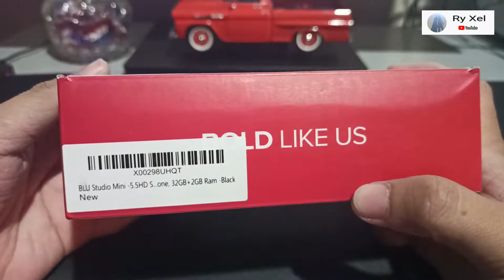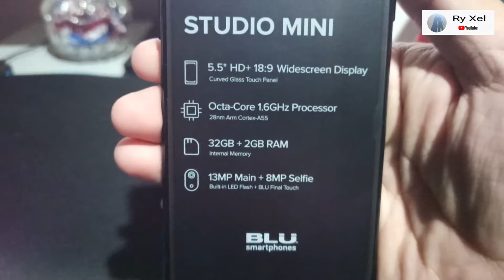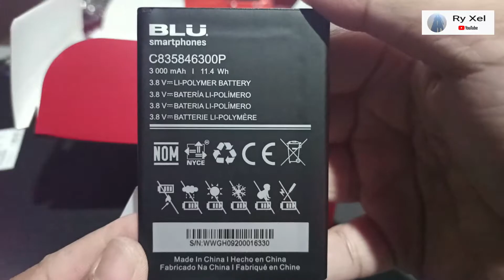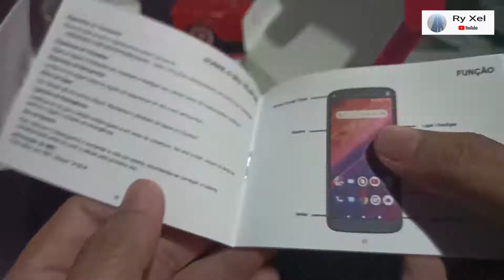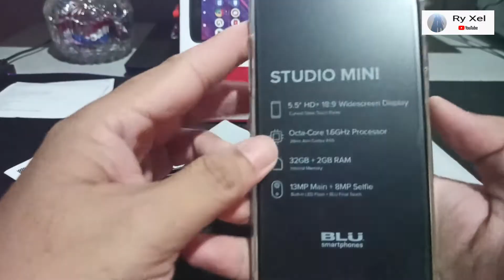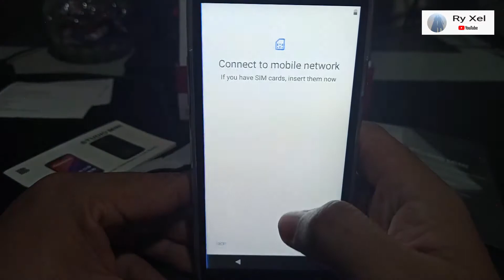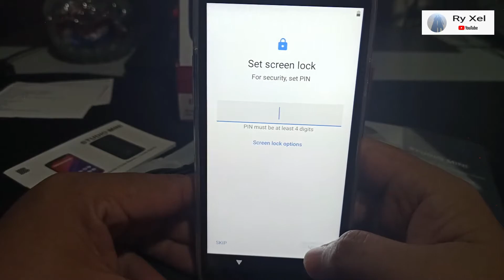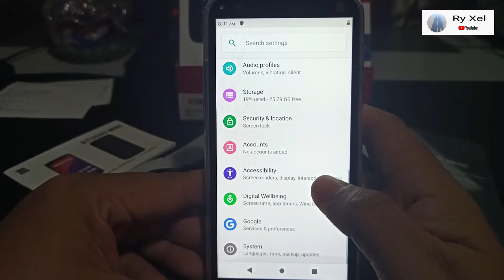UNBOXING BLU Studio Mini 5.5 HD Smartphone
BLU Studio Mini 5.5 HD Smartphone, 32GB+2GB Ram Black

- 5.5”Hd+ 18:9 Curved Glass Display 720x1440 Resolution
- 13MP Main Camera with LED Flash, 8MP Selfie camera with LED Flash
- 32GB Internal memory 2GB RAM Micro SD up to 64GB; Octa-Core 1.6GHz processor with ARM Cortex-A55 chipset
- 3,000mAh Battery and Android 9 Pie
- 4G LTE (2/4/5/12/17) 3G: (850/1700/1900): US compatibility with GSM Networks including, T-Mobile, Metro PCS, and others. (Not compatible with new AT&T or Cricket activations or with CDMA Networks like Verizon, Sprint, and Boost Mobile)

Facebook and Instagram - ytcRyXeL